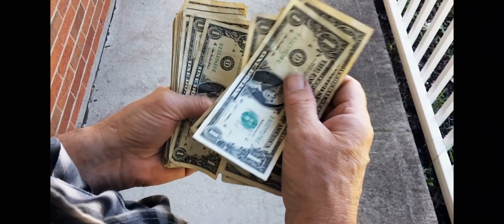যেখানে আপনি উপযুক্ত সন্মান পাবেন না , সেখানে যবেন না ।